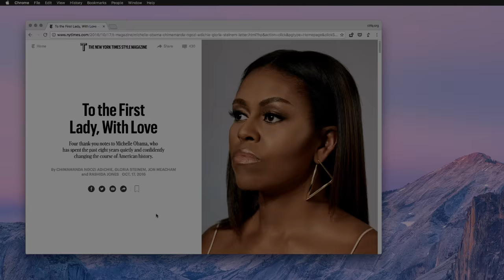How to Capture Screenshots with Google Chrome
Take screenshots of web pages with Google Chrome without installing any extensions. Add device frames for realistic mobile screenshots.